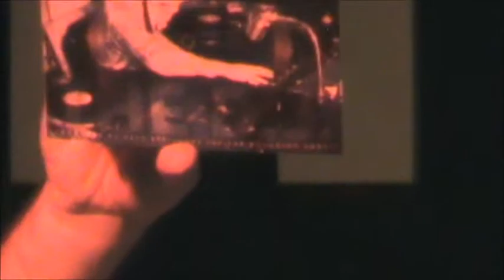Jon Caspi & The First Gun - CD Release Party - November 19th, 2011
Jon Caspi and the First Gun at the Brighton Bar in Long Branch New Jersey.